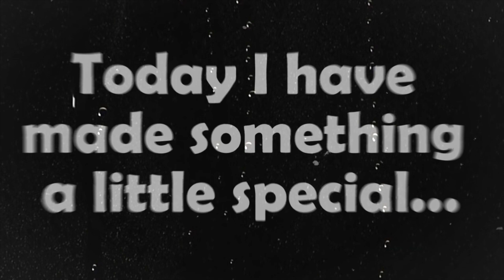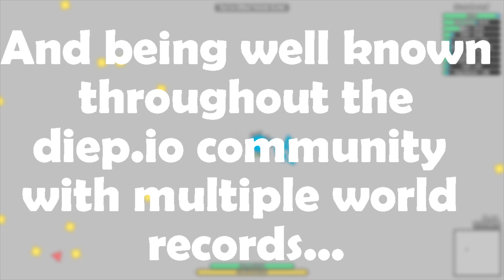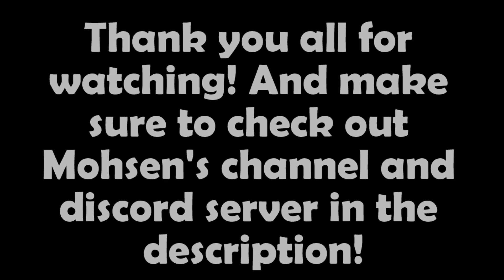Diep.io - Mohsen | The Best Overlord Of All Time || Insane FFA survival!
In today's video I have put together some of Mohsen's recent footage from FFA which contains some insane survivals, fighting hunters and great scores. Many people will debate whether Mohsen truly is "the best overlord player" but in my eyes he is and was a inspiration for my youtube channel - :)

Thanks for everyone who watched! Especially those who watched to the end :)

The clips used in the video were not my clips, they were owned by Mohsen, the editing however was my own.

[Timestamps (ignore)]:

0:00 : [Breaks] - Mr FijiWiji & Direct - Hysteria
4:45 : [DnB] - Feint - Snake Eyes
9:02 : ILLENIUM with Valerie Broussard and Nurko- Sideways
13:12 : Xtrullor - Samsara

- Please like and sub if you enjoyed :3